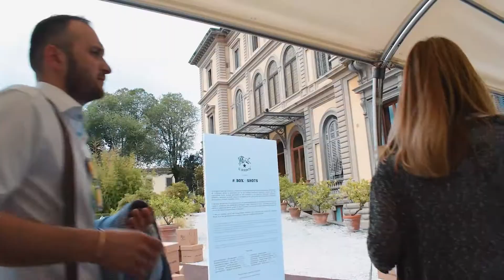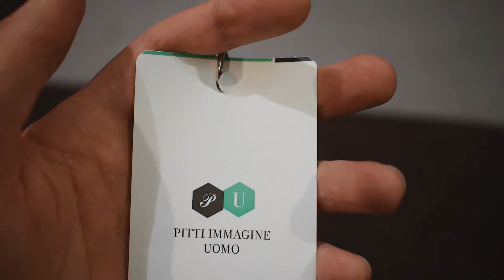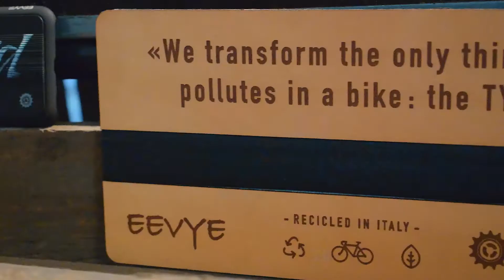Pitti Uomo 94 - Prima Impresie! | Vlog #7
În acest vlog vă prezint prima zi la Pitti Uomo 94 unde ne-am format o primă impresie de produsele disponibile
Urmărește vlog-ul să afli dacă am semnat cu brand-uri noi!